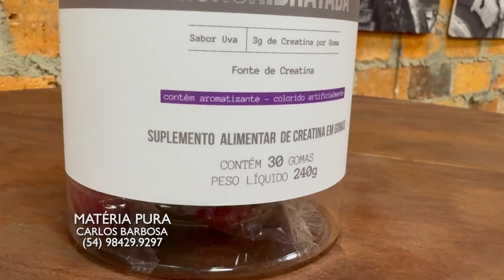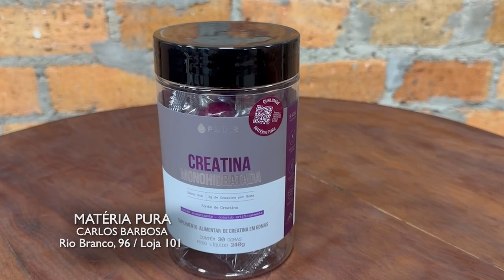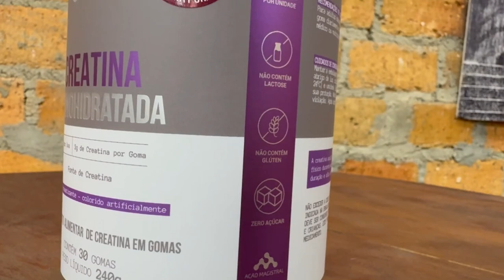MATERIA PURA 07/07/24